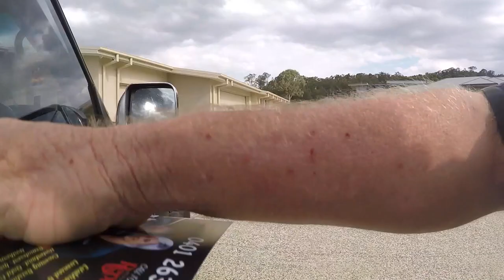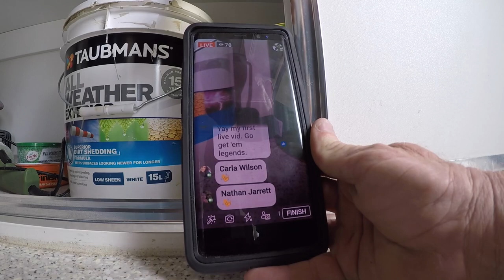EASTERN BROWN SNAKE IN ORMEAU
these go pro vids are only a portion of what we catch. if you want to see every catch as a live feed go to our Facebook snake catchers page and watch what is the good. the bad. and the ugly of our days. on gold coast and brisbane snake catchers enjoy. some crazy stuff happens every day